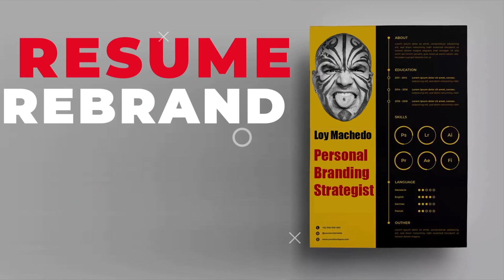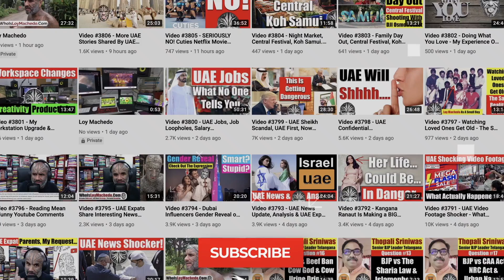How To Network Effectively At LIVE Business Events, Conferences & Seminars - Video 4975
No one taught me how to network. This is why I made so many mistakes while networking with people in the corporate world. Should I approach the person directly? Should I approach the person indirectly? What should I say when I meet someone influential? How do I ask for their business card? What do I say to get an appointment?
There were so many questions in my mind. Sadly, those were the days when there was no social media or google.com - So I had no way of finding out.
Today however, given that I have graduated from the school of hard knocks & know the realities of life - I am in a better position to answer this question.
Loy Machedo

TO JOIN MY PRIVATE FACEBOOK GROUP

loymachedo shares
How To Network Effectively
At LIVE Business Events, Conferences & Seminars
Video 4975